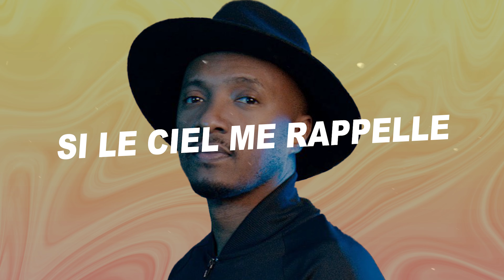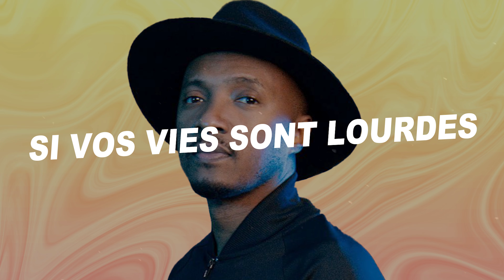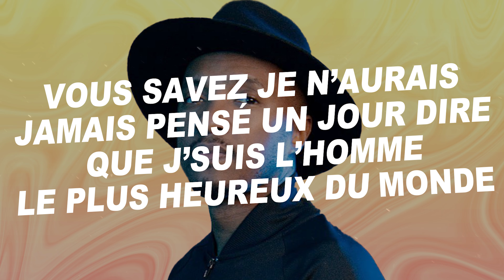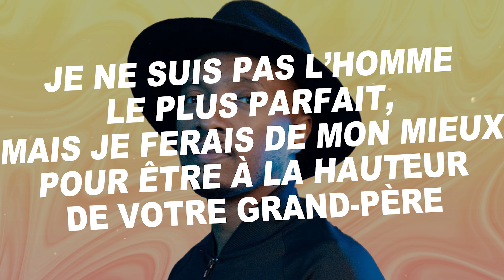Soprano - Bébé Love (Paroles)